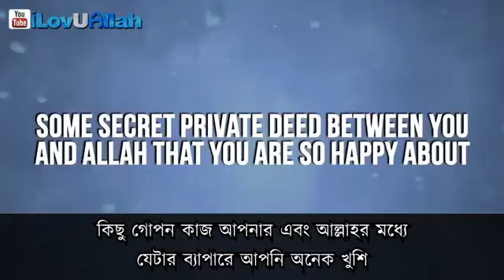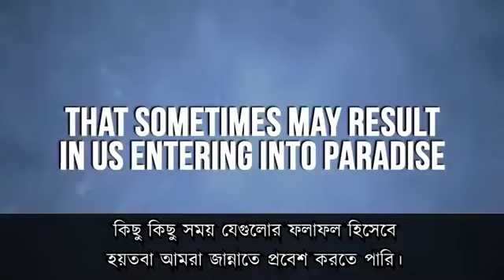Doing Good Deeds In Secret | Mufti Menk | Bangla Subtitle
Doing good deeds in secret, a short reminder from Mufti Menk about keeping good deeds secret between you and Allah (swt).

Develop a Secret Deed Between You and Allah -- Mufti Menk
Every one of us, no matter who you are, develop a secret deed of goodness between you and Allah.

Think of this very carefully; your secret deed between you and Allah, no one knows it. Maybe every day you give a small charity to someone, maybe you say a good word, you might have read some Quran on a daily basis… Some secret private deed between you and Allah that you are so happy about, and that you continue doing against all odds and you say: “Allah this is only for your sake.”

Try and develop it. It’s something that will really help you spiritually and it will benefit you immensely and intensely.

Remember, it’s these little deeds that sometimes may result in us entering into paradise.

Many hadiths of the Prophet Muhammad give so much importance to visiting the sick. Go and visit the elderly, you’ll get a page of wisdom from them. And remember when you visit, don’t waste time.

Some of you might have heard me saying in one of my talks, when I was quite young, I went with my mother to one of her friends house and I remember distinctly on the door there was a sticker that says: “We are happy at your arrival, but we will be even happier when you depart!”

I looked it in and I said: “Wow! This is telling us not to waste time.”

So I was telling my mother: “Let’s go.”

She says: “What are you such a big rush for?”

I said: “I’ll tell you later.”

When I went home, I told my mom about the sticker, it was just a joke I think…

The point we are learning is when you visit people have a time limit, you don’t go and sit… Today we have technology, message them, make sure they are comfortable with your visit…

Because when a person is not comfortable with your visit, it is the most destructive visit you would ever have. There is no productivity in it…

I would prefer to have a short visit in a way that they tell you we want you to come back.

So think to be courteous, to be polite, to be considerate… these are all qualities that will enhance the productivity of a person.